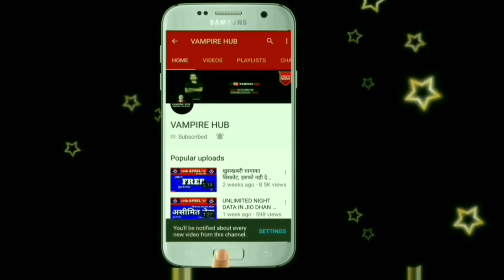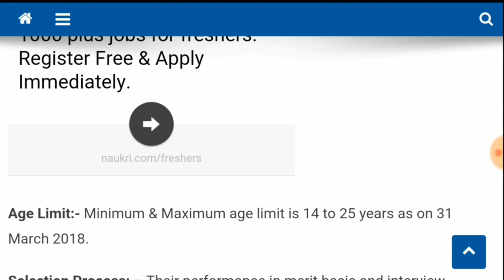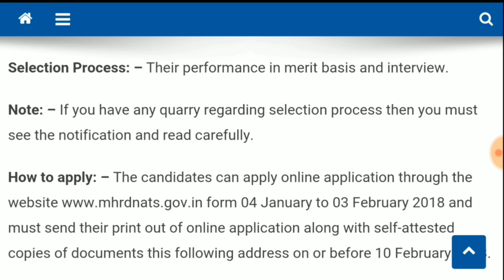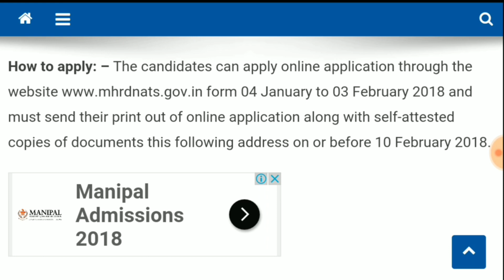BHEL में आई 10th/ITI के लिए बम्पर भर्ती। Govt Jobs 2018 | BHEL Recruitment 2017 | All India Job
Namaskaar Dosto, Employment Hub ke is Episode mein maine aapse BHEL Recruitment 2017 ki Vacancy details share ki hain.Mujhe umeed hai ki yeh video aapko pasand aayega.Go grab the job.Best of Luck.